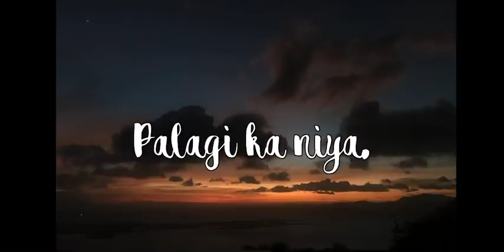Paralumbay -Adie (Lyrics)